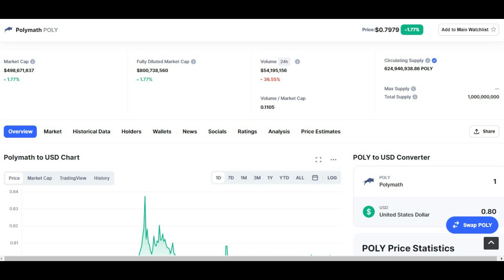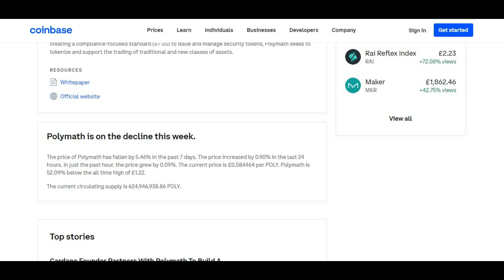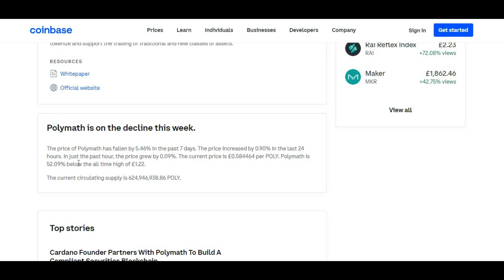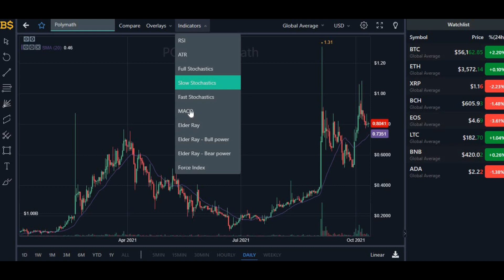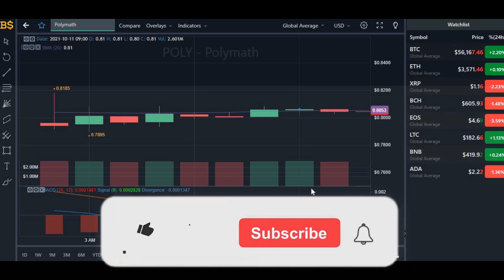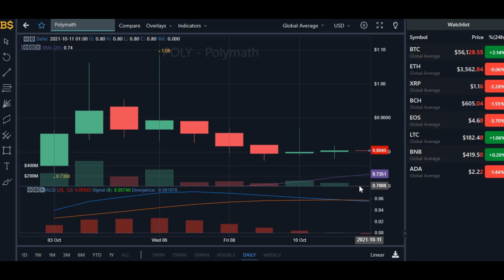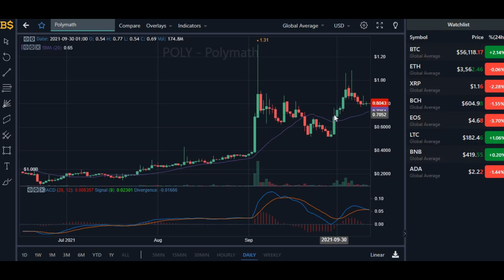POLYMATH CRYPTO UPDATE! POLYMATH CRYPTO PRICE PREDICTION! POLY PRICE PREDICTION AND PRICE FORECAST!